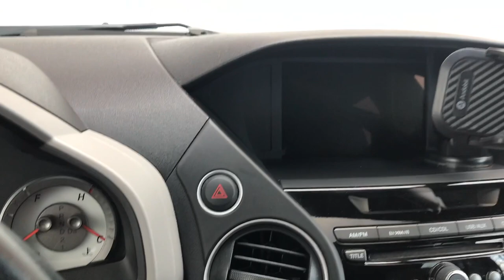VALENTINE'S DAY GIFT IDEAS UNDER $20 ~ GIFTS FOR HIM 2020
Valentines Day is coming up, and I'm sharing my list of great gifts for him. If you can't decide what to get your guy, I'm here to help! My great Valentine's gift ideas are all under $20. Yep. under $20! It's the perfect guy gift guide. Plus. links to all of the items in the video are listed below for easy ordering.

BRUMATE HOPSULATOR BOTTLE COOLER
BRUMATE HOPSULATOR 3-in-1 CAN COOLER
BRUMATE HOPSULATOR SLIM CAN COOLER
SAMUELWORLD SPHERE ICE TRAY MOLD
ANDOBIL PHONE CAR MOUN.
ALBANESE MILK CHOCOLATE ESPRESSO BEANS

Renee is a participant in the Amazon Services LLC Associates Program, an affiliate advertising program designed to provide a means for sites to earn advertising fees by advertising and linking to Amazon.